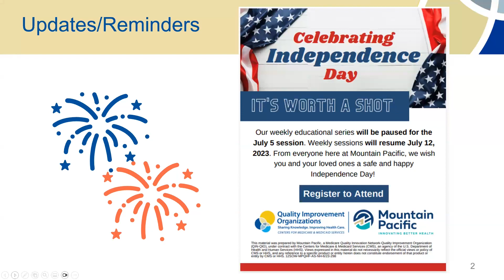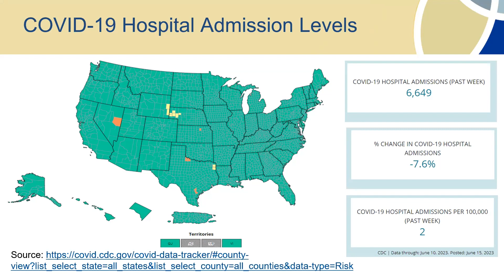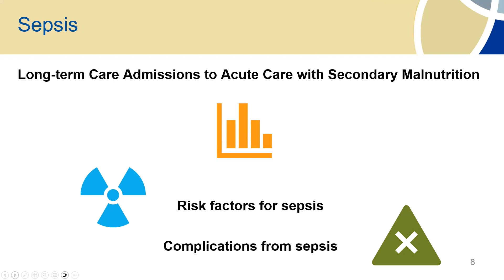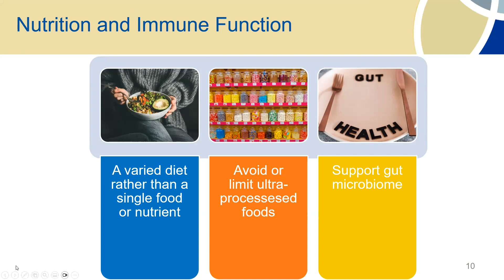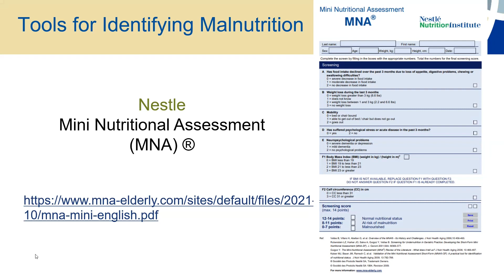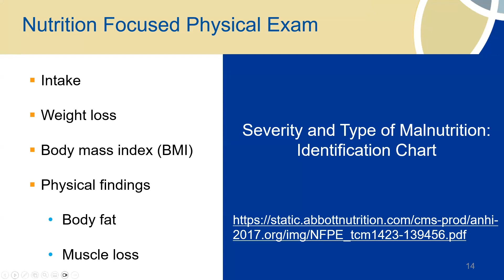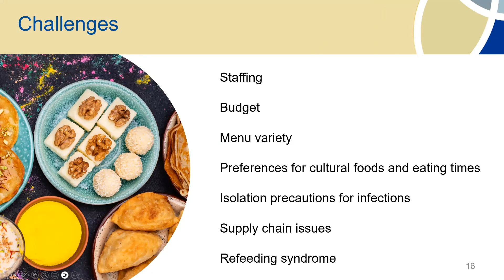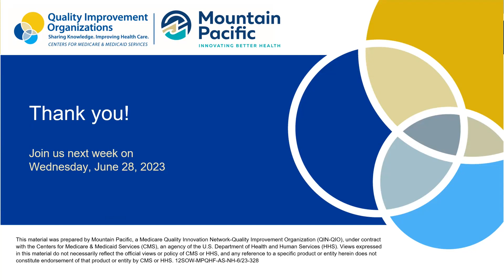It's Worth a Shot Session 74: Malnutrition and Sepsis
A weekly educational session to discuss boosters and vaccines. Session 74 discusses the important role a healthy diet plays in warding off sepsis. A guest speaker from Hawaii provides tips for improving resident diets and the multiple benefits it can provide.
Originally recorded by Mountain Pacific on June 21, 2023.